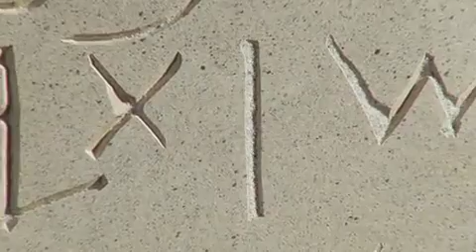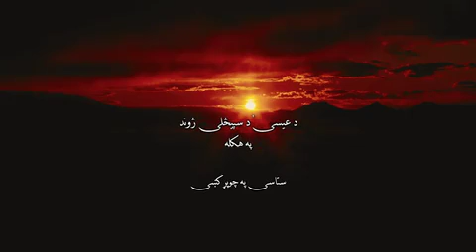د عیسی مسیح ژوند پښتو — د فعالیت